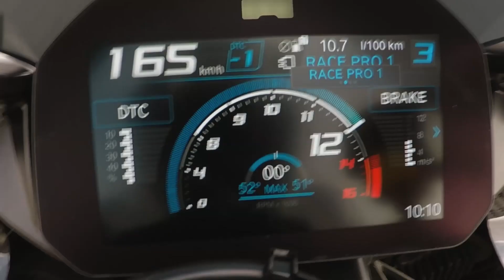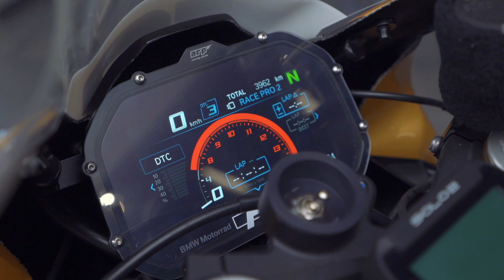BMW S 1000 RR - kam na okruh a s jakým modelem S 1000 RR?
Závodní speciály S 1000 RR jsou stvořené pro okruh. Pokud tě zajímá, kde se můžeš skvěle projet a vychutnat si z nových motorek maximum, jsi tady správně. Tipy na okruhy a všechny důležité informace najdeš v dnešním videu.